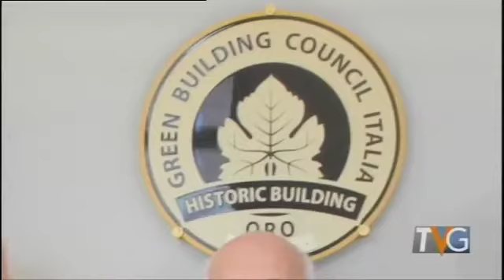Ferrara - Telegiornale 13 dicembre 2018 - Edizione delle 19.30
Tv Giornale di Telestense, edizione delle ore 19.30 del 13 dicembre 2018